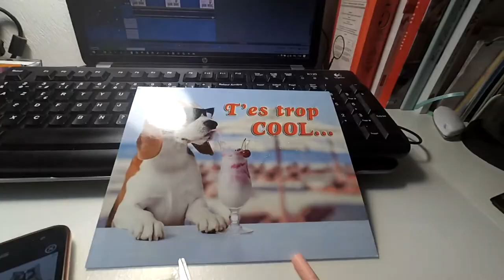🦊 PETS WEEK | Dernière semaine de vacance ! #111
BAZOOKAPETS : AMY10
10€ de réduction dès 80€ d'achats

LALALAB : PG52l1CK
(5€ de réduction pour 12 photos)

* Flying High
* Happy life
* Welcome Sunshine
* Flow ft Tobsky
* Ocean ft Arcade
Musique proposée par La Musique Libre